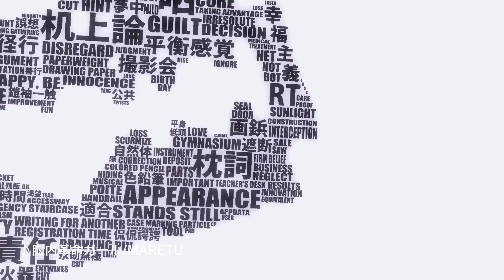[5 CHORUS] Brain Revolution Girl PJSK ver(VOCAL SYNTH COVER)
Hi guys, I tested deepvocal and I confess that I really liked the program.
Who knows, maybe in the future I'll try to make a voice bank on deepvocal.
And well, in this cover I tested the DV of a friend I made on the Pocket Singer server.

Original:Maretu
Vqsx:@Tioike123
Tuning and mixing: Shadow Peacock
Voices used: Cybell(Miku's part), Jun -amplifier-(Akito's part),Akiko Kira(f01018j)(Kohane's part), Ghost Peacock -EXORCIMUS-(Toya's part) and YUURI -Lemonilla-(An's part).
Cybell belongs to @Cyb3rm0th-P
Jun belongs to @jaopaiva_
YUURI belongs to @AoiHaruki09

Programs used
Deepvocal
openUTAU
Sinsy
Synth V(tuning)
Bandlab web
PowerDirector